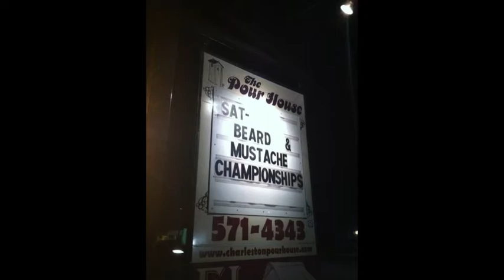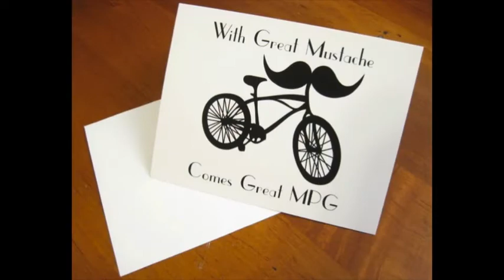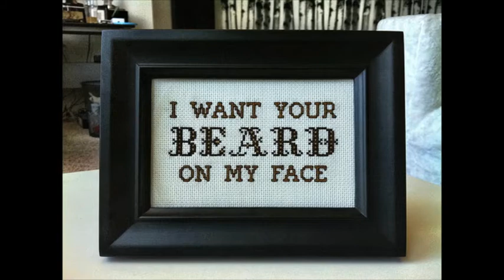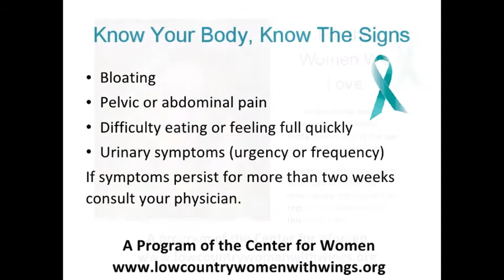Beard Slide Show